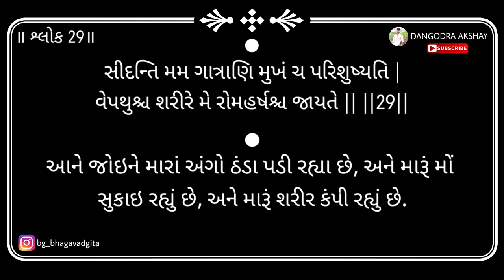Bhagavad gita | Adhyay 1 | Shloka 29 | 2024 | DANGODRA AKSHAY